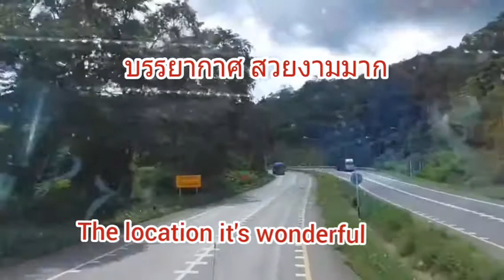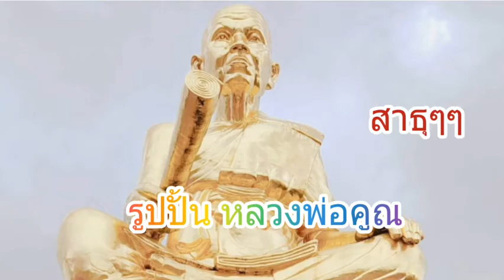เที่ยววังน้ำเขียว # Ep 1 # สวยงาม ม่วนไหง่หง่องคือเก่า จ้า 💗🎶❤️ ❤️Nan Ubon ❤️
เที่ยววังน้ำเขียว อุทยานแห่งชาติทับลาน จังหวัดนครราชสีมา ขอบคุณที่รับชม และกดติดตามเป็นกำลังใจ ให้ 💗Nan Ubon. หน่อยนะค่ะ 🙏❤️